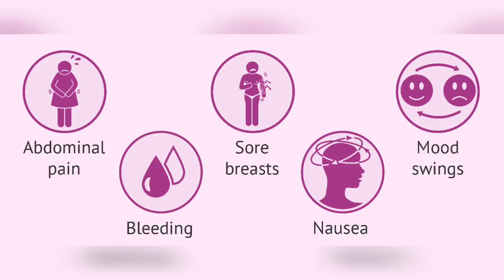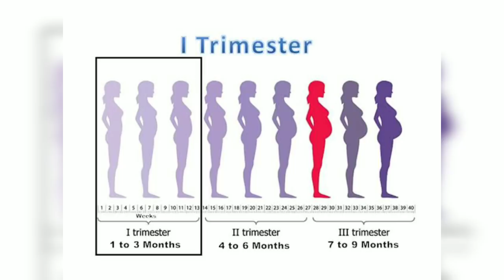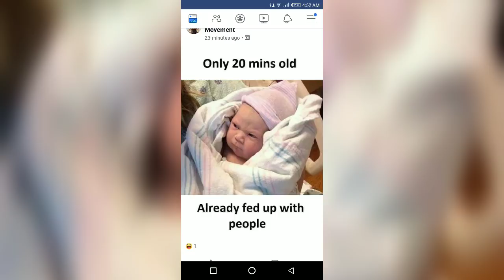Periods ki date se pehly hi pregnancy ka pata k se lagaen | Aqsa Mehmood